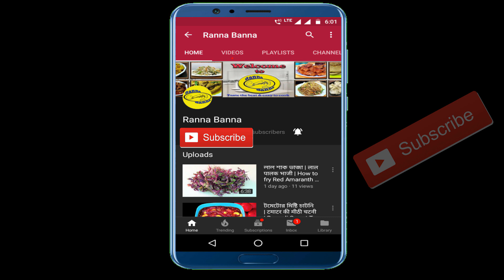ঢেঁড়স আর বেসনের এই নতুন রেসিপি একবার খেলে বারবার খেতে ইচ্ছে করবে|Kurkure Bhindi |Crispy Okra Recipe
Ingredients:

1) Bhindi / Okra / Lady Finger - 350 gm
2) Besan / Gram flour - 2 tbsp
3) Rice flour / Chawsal ka Atta - 1 tbsp
4) Ajwain / Carom Seeds - 1/3 tsp
5) Turmeric powder - 1/3 tsp
6) Red chilli powder - 1/2 tsp
7) Amchur / Dry mango powder - 1/2 tsp
8) Cumin powder - 1/3 tsp
9) Salt to taste
10) Cooking oil for fry